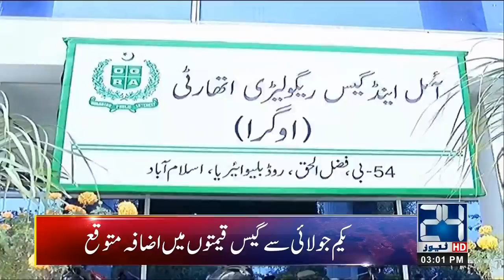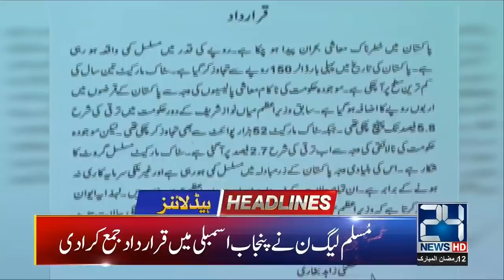News Headlines | 3:00pm | 18 May 2019 | 24 News HD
24 News HD Live Streaming gives you all the latest and breaking news from Pakistan with live TV on our YouTube Channel. We bring you the latest news headlines and top stories of Prime Minister Imran Khan and the PTI Government. Watch the live session of National Assembly and Senate Pakistan only on 24 News HD.  Najam Sethi on 24 News HD